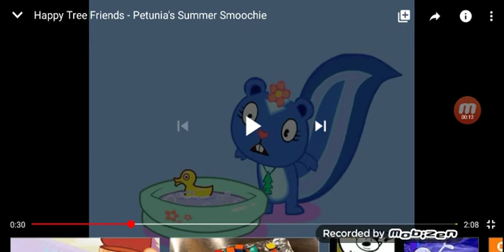HTF BLUE FRIENDS DEATHS